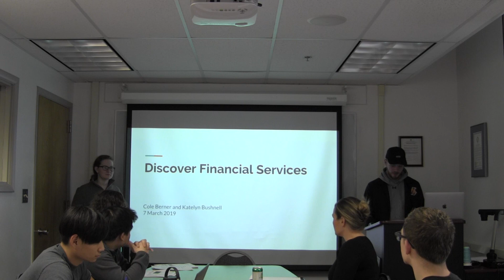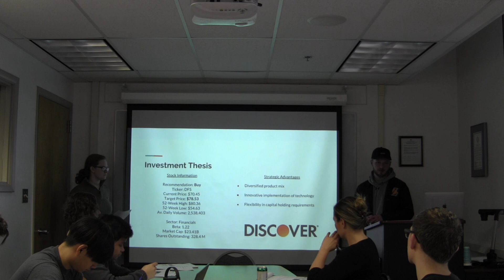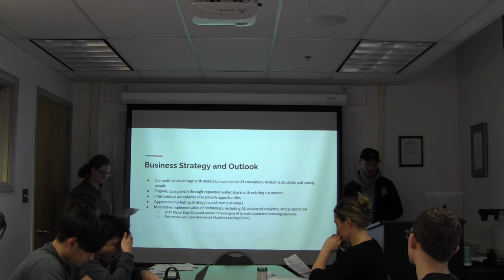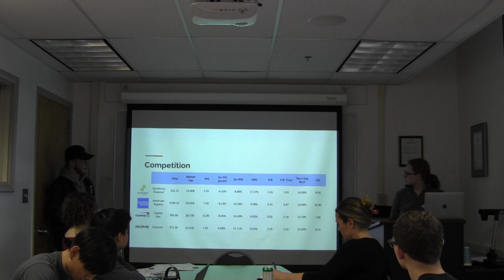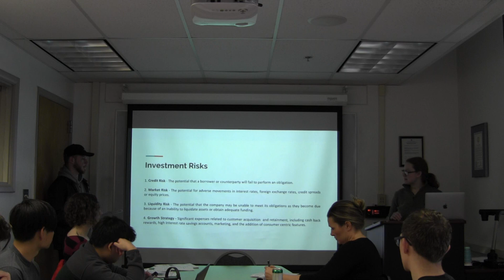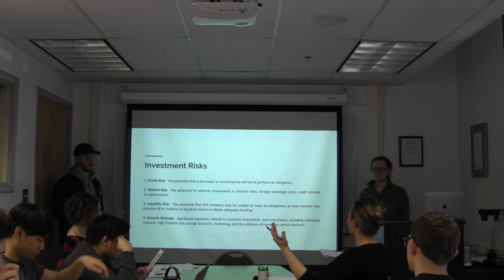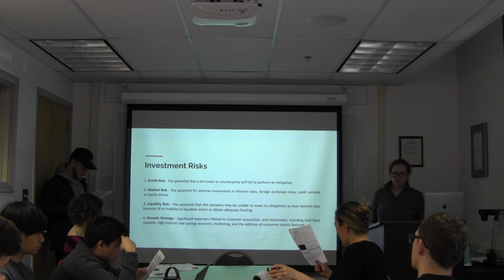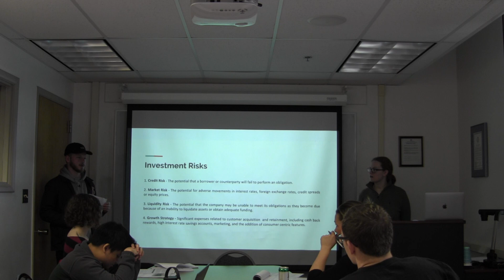Discover Financial Pitch Spring 2019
Discover
Financial & Real Estate Sector